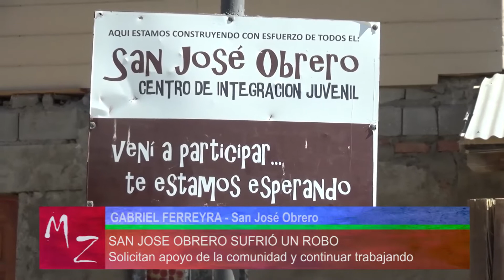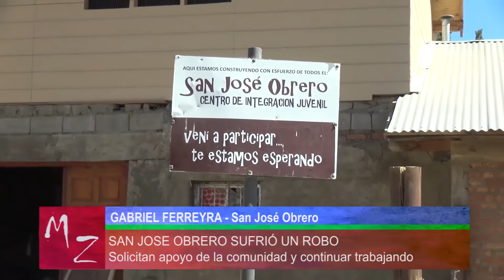Tras el robo en San Jose Obrero, solicitan apoyo de la comunidad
En la madrugada del miércoles 13 entraron a robar en la obra del Centro de Integración Juvenil que impulsa la Fundación San Jose Obrero, donde se llevaron las máquinas y herramientas del Taller que funciona en el Barrio Malvinas.

Pero lejos de desalentarse por este lamentable hecho, los integrantes de San Jose Obrero lograron obtener otras herramientas y maquinas para seguir trabajando con este proyecto social. Desde la organización agradecieron el apoyo recibido y apelaron a la ayuda que les pueda brinda la comunidad.

Para colaborar con la fundación San Jose obrero Bariloche pueden ingresar a la siguiente dirección en facebook

En la página de facebook figura en numero de cuenta de banco de la Fundación y contactos para quienes quieran colaborar con dinero o acercar maquinas y herramientas.